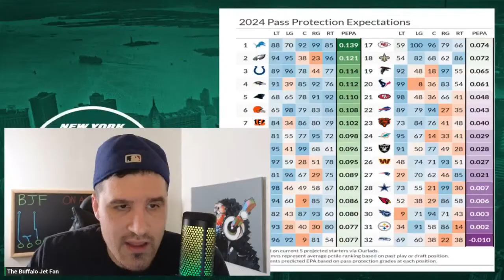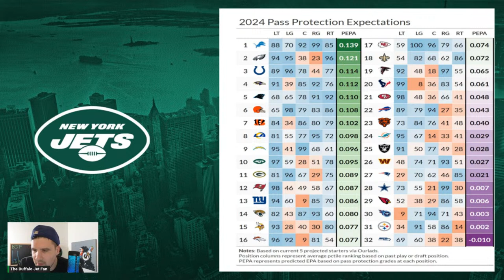The Jets Have a HUGE Advantage in The AFC East?!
Trenches